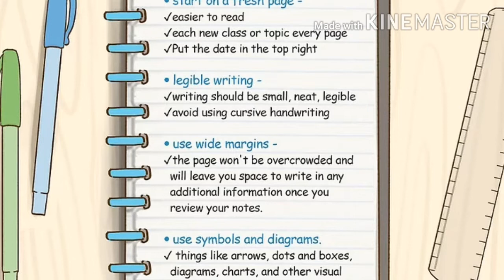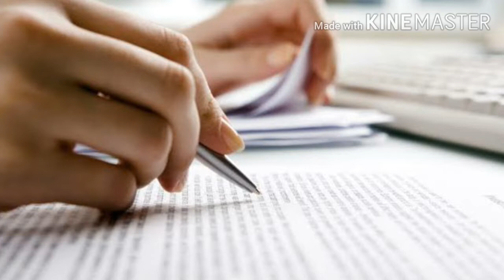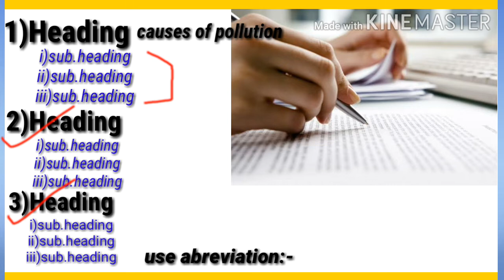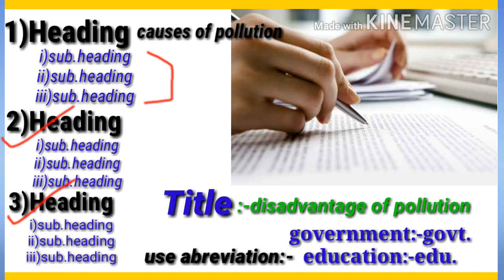NOTE MAKING/Class11th and 12th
In this video you will get to know how to write note making with examples and in full explanation way of class 11th and 12th.
In short what is the meaning of Note making is following:
Note-taking is the practice of recording information captured from another source. By taking notes, the writer records the essence of the information, freeing their mind from having to recall everything.

Now I would like to describe my channel my channel is basically for the English and for general knowledge following are the links for more English grammar videos.

IMPORTANT NOTE :- THE IMAGES WHICH ARE TAKEN IN THIS VIDEO AND ON THUMBNAIL ARE ONLY TO GIVE INFORMATION ABOUT THE TOPIC.
THE IMAGES ARE TAKEN FROM GOOGLE CHROME TO ONLY EXPLAIN THE TOPIC OF OUR VIDEO.

PRODUCTION ON:
what is the format of note making?
how to write note making?
what is the meaning of note making?
what is the definition of note making?
what is note making?
what is note making class11th?
what is note making class12th?